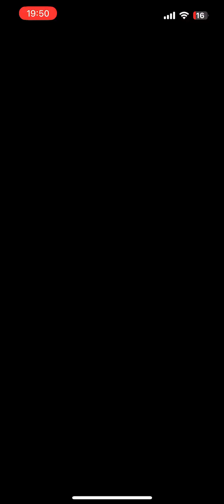【マリオカート】何気な〜くマリカープレイ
楽しいのよ(＾0＾)♡
インコース攻めやすくなる動画希望されたら、頑張って動画化します！

希望コメント700越え（自分のチャンネルでは絶対超えない数字）で出すか考えます⭕️